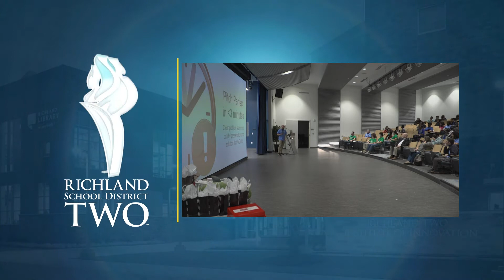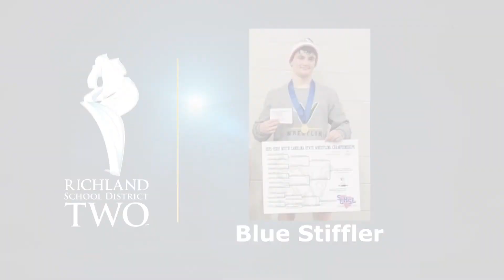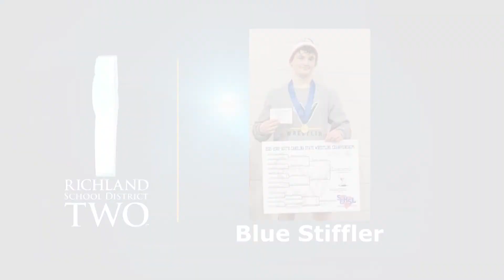Superintendent's Highlights March 8, 2022